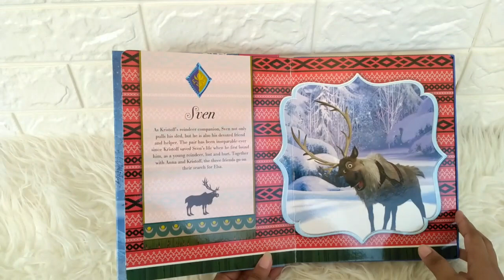My Busy Book Disney Frozen includes a Storybook, 12 Disney Figurines and a Giant Playmat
BUSY-PHI-FROZ